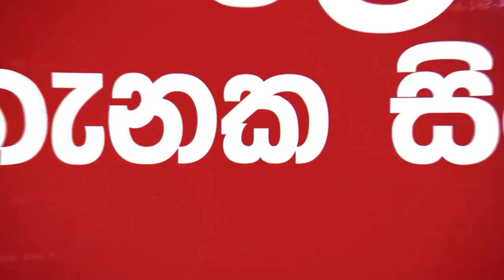විශාල පිරිසක් අතිපූජ්‍ය කොටුගොඩ ධම්මාවාස නාහිමියන්ගේ ශ්‍රී දේහයට අවසන් ගෞරව දක්වයි..